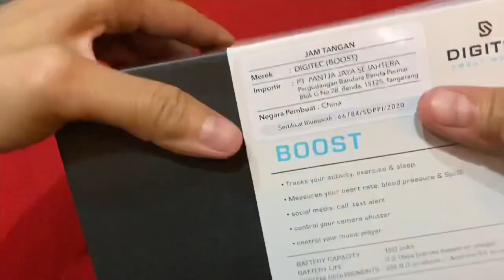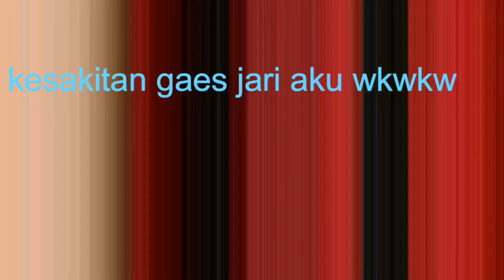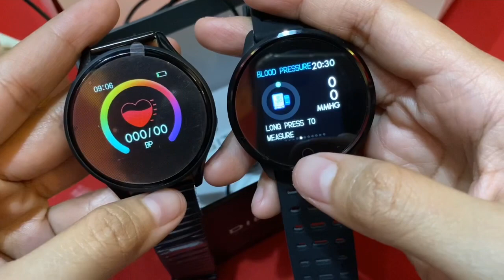PERBEDAAN ANTARA DIGITEC BOOST dan BEAT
IG owner : monalisadwaa